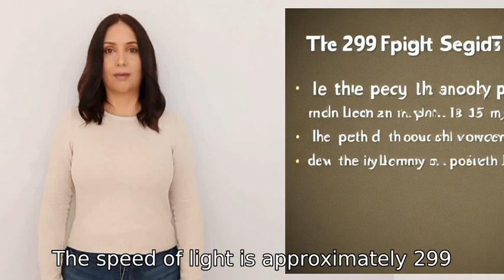How fast is the speed of light?